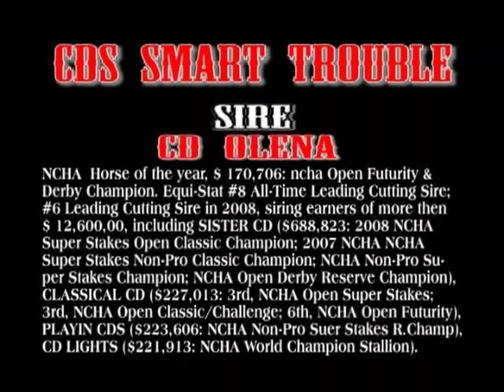CDS SMART TROUBLE - 2000 AQHA SORREL STALLION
CDS SMART TROUBLE , AQHA#4007052 is a SORREL Stallion by CD OLENA and out of Little Bitty Angel. The sire CD OLENA 1991 AQHA sorrel stallion has lifetime earnings of $170,706. C D OLENA's first crop was foaled in 1996 - CD OLENA has sired 530 NCHA money earners that have earned: $14,004,780 for an average of $26,424. DAM: LITTLE BITTY ANGEL , NCHA OFFSPRING EARNINGS: $106.152,42 , 7 foal AQHA registered